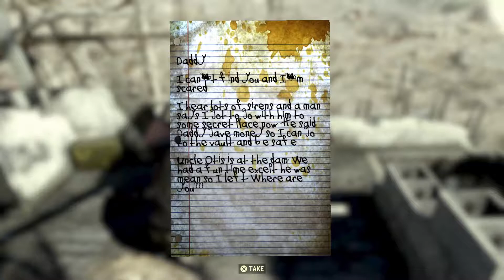THE LONE WANDERER - Fallout 76 Funny Moments (Part 03)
This video was recorded over three different sessions across two weeks, because I didn't want to play for more than an hour at a time.